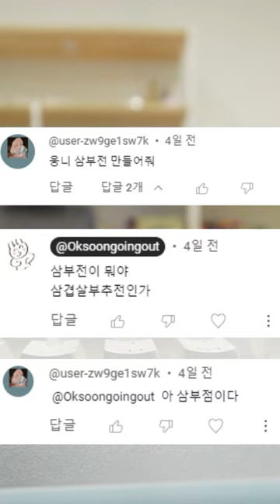4000번 저어만드는 아이들 간식^^~